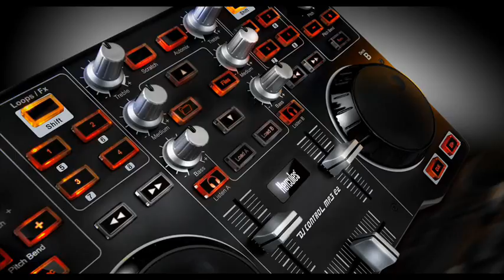Tech House , Deep House Mix